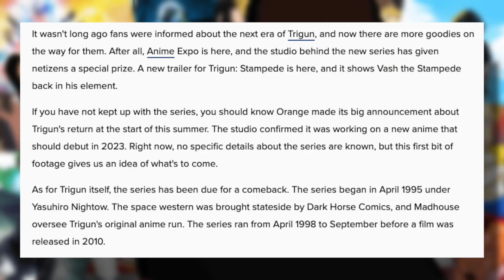The NEW Trigun Stampede Anime Is 3D CGi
The New Trigun Stampede Anime Showed Its First Trailer and It's a 3D Cgi Anime... Let's Discuss!!!